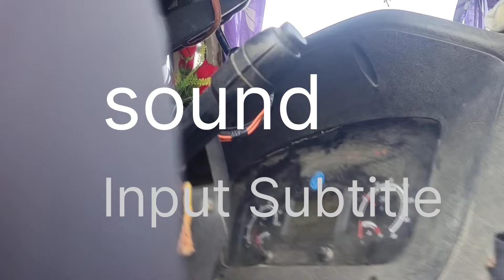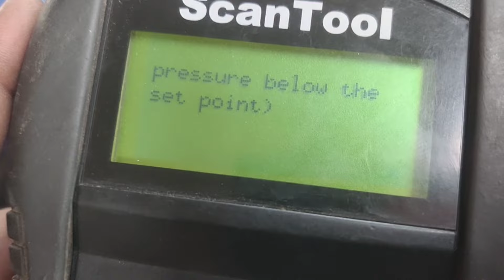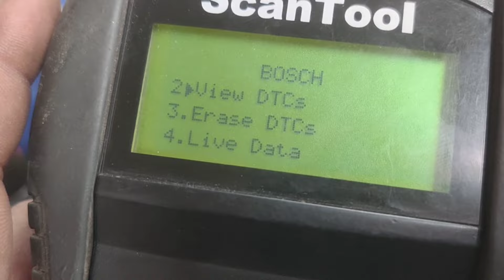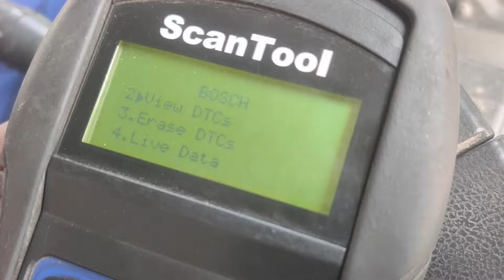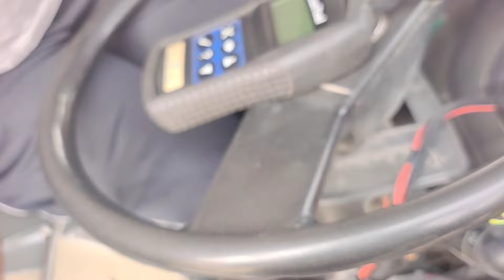BS 6 dampar Ashok Leyland New engine problem engine sound noising